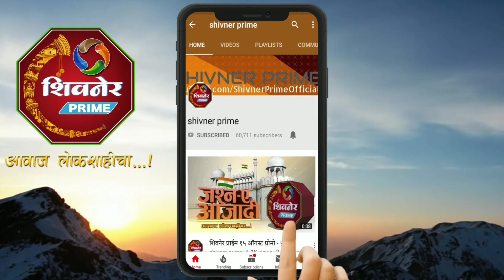आ.सोनवणे यांना शिवसेनेत घेऊ नका - प्रसन्न अण्णा डोके